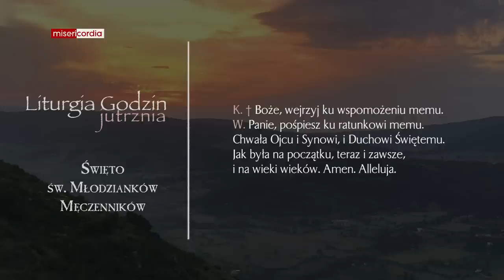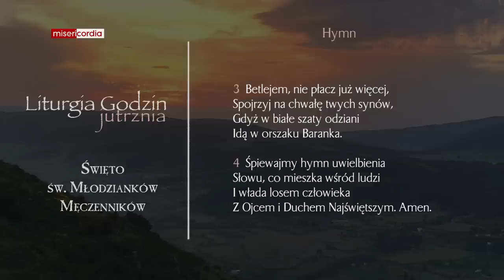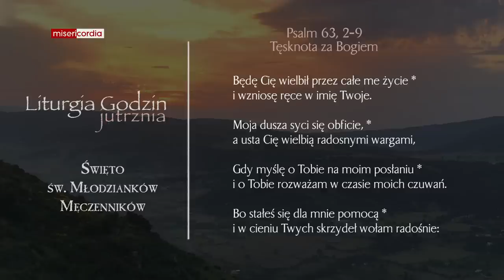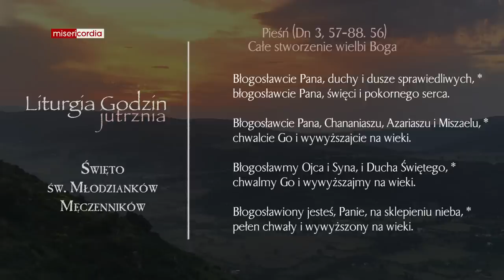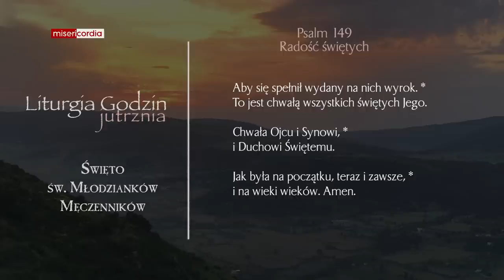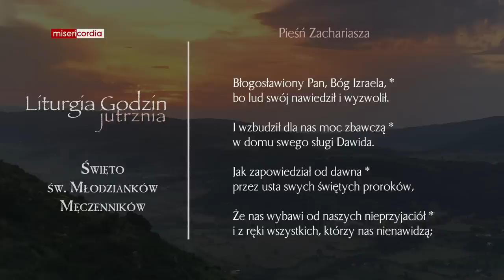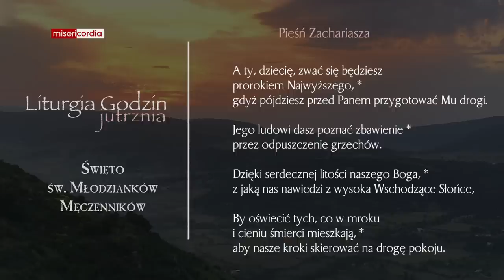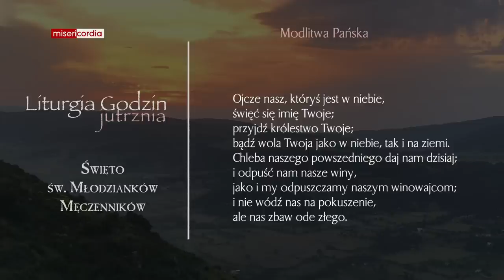Liturgia Godzin | Jutrznia | Święto św. Młodzianków Męczenników